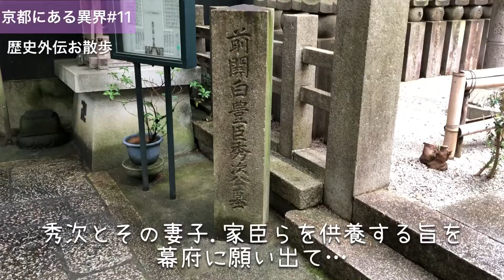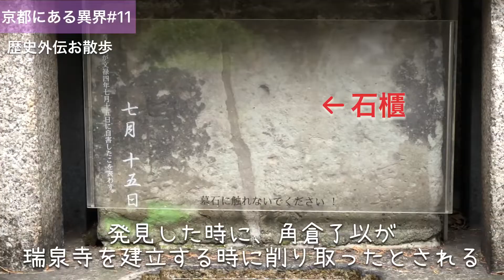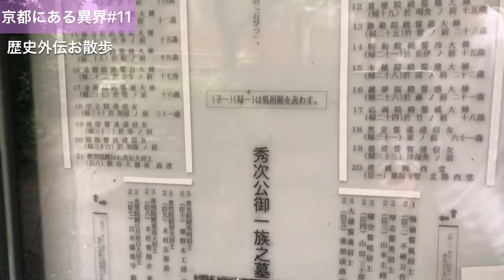【※壮絶】極刑49人を弔う為だけに建てられた寺◆京都の異界旅#11【瑞泉寺】 京都お散歩 異界スポット#11 (Otherworld history, Kyoto-Japan)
極刑49人を弔う為だけに建てられた寺◆京都の異界旅【瑞泉寺】

今回散歩するのは、京都木屋町にある"瑞泉寺"。
このお寺は、豊臣秀吉の甥、豊臣秀次と妻子・家臣合わせて49人を弔うために建立された寺である。
悲劇的な出来事の真相はどうなのか…。
歴史を通して、この異界スポットを散歩します。
This time we will take a walk at Zuisenji Temple in Kiyamachi, Kyoto.
This temple was built to mourn Hideyoshi Toyotomi's nephew, Hideji Toyotomi, his wife, children, and 49 retainers.
What is the truth behind this tragic event?
Take a walk through this otherworldly spot through history.

少しでもいいなと思って頂けたら

【他の異界スポット動画】

▼▼冥界巡り 京都三大葬送地/鳥辺野(京都) 異界スポット#35

▼鵺大明神 (京都) 異界スポット#1

▼一条戻り橋 (京都) 異界スポット#2

▼晴明神社 (京都) 異界スポット#3

▼鐵輪の井戸 (京都) 異界スポット#4

▼千本ゑんま堂 (京都) 異界スポット#5

▼深泥池 (京都) 異界スポット#6

▼天皇家 史上最恐の祟り神 (京都) 異界スポット#7

▼粟田口刑場跡 (京都) 異界スポット#8

▼観音寺 百叩きの門 (京都) 異界スポット#9

▼釘抜き地蔵 (京都) 異界スポット#10

事実内容について、誤った情報が盛り込まれていることがあります。
訂正、また認識の違い等あれば教えて下さい。
色々な資料(ネットや図書館等)を調べて、自分なりの解釈で制作したものです。
フィクションとしてお楽しみいただけると幸いです。
予めご容赦ください。

※この動画は、散歩・旅先での歴史や文化、観光等を伝えることを目的としており、視聴者に衝撃を与えて扇動する目的はございません。

history of japanese culture
most beautiful places in japan
world heritage sites in japan